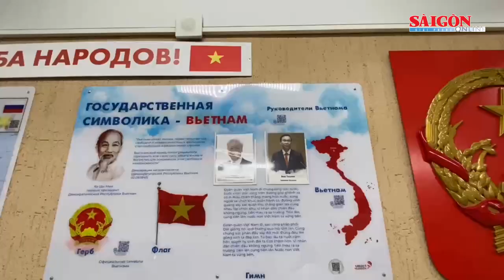Khánh thành Tượng đài Chủ tịch Hồ Chí Minh tại Saint Petersburg, Nga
Ngày 30-6, Đoàn đại biểu cấp cao TPHCM do đồng chí Nguyễn Văn Nên, Ủy viên Bộ Chính trị, Bí thư Thành ủy TPHCM dẫn đầu, đã đến dự lễ khánh thành Tượng đài Bác Hồ tại thành phố Saint Petersburg, nước Nga.